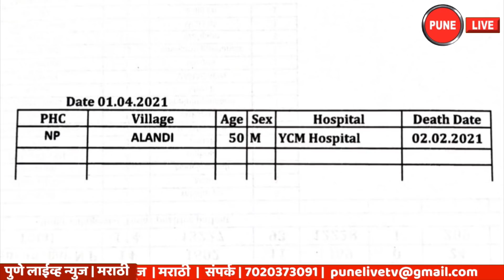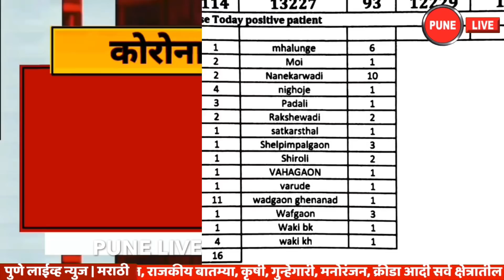KHED | ११४ नवे रुग्ण; १ मृत्यू | प्रशासन सतर्क | गुरुवार १ एप्रिल २०२१ | PUNE LIVE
April 1,2021 | CHAKAN | KHED | CORONA UPDATE| खेड | कोरोना अपडेट | गुरुवार १ एप्रिल २०२१
    खेड तालुक्यात गुरुवारी १ एप्रिल २०२१ रोजी तब्बल ३१ गावे आणि तीन पालिकांमध्ये ११४  रुग्ण मिळून आले आहेत. तर तालुक्यातील आळंदी येथील एका ५० वर्षीय पुरुषाचा पिंपरी येथील यशवंतराव चव्हाण रुग्णालयात मृत्यू झाल्याचे आरोग्य प्रशासनाने स्पष्ट केले आहे.  गुरुवारी १ एप्रिल रोजी खेड तालुक्यातील एकूण रुग्णांचा आकडा १३  हजार २२७ झाला आहे. यापैकी १२ हजार २२९ रुग्णांनी कोरोना वर मात केली आहे.गुरुवारी दिवसभरात ९३  रुग्णांना डिस्चार्ज देण्यात आला. तर सद्य स्थितीत ७८९  रुग्ण अॅक्टीव्ह आहेत. खेड तालुक्यात एकूण मृतांचा आकडा २०८ एवढा आहे.
१ एप्रिल रोजी सायंकाळी पाचपर्यंत मिळालेल्या रुग्णांपैकी तालुक्याच्या ग्रामीण भागात ८७  रुग्ण, चाकण ८, आळंदी ५  , राजगुरुनगर १४ असे एकुण ११४  नवे रुग्ण मिळाल्याची माहिती खेड तालुका आरोग्य प्रशासनाने दिली.
   दरम्यान चाकण परिसर कोरोनाचा हॉट स्पॉट ठरत असतानाही येथे शासकीय स्तरावर कोरोना रुग्णांसाठी ऑक्सिजन व व्हेन्टीलेटर बेड उपलब्ध नसल्याची बाब जिल्हाधिकारी डॉ. राजेश देशमुख यांच्या निदर्शनास आणून दिल्यानंतर या बाबत उपाययोजना करण्यात येणार असल्याचे त्यांनी सांगितले. तर खेडचे आमदार दिलीप मोहिते पाटील यांनी या बाबत थेट राज्याचे उपमुख्यमंत्री आणि आरोग्य मंत्री यांना या बाबत माहिती देणार असल्याचे पुणे लाईव्हशी बोलताना स्पष्ट केले.
संपर्क | ७०२०३७३०९१
PUNELIVENEWS , RAJESH DESHMUKH, DILIP MOHITE,